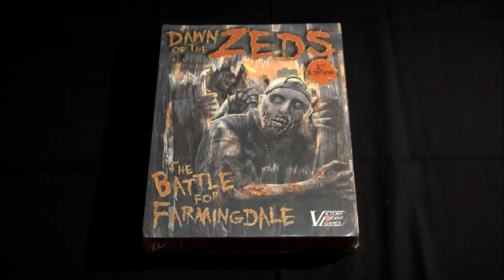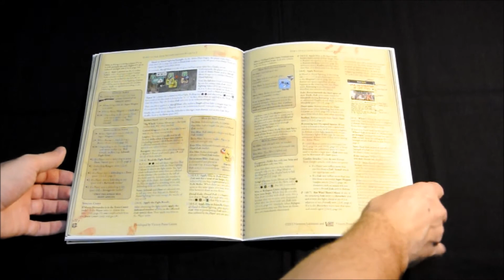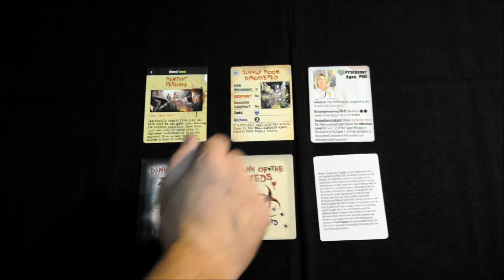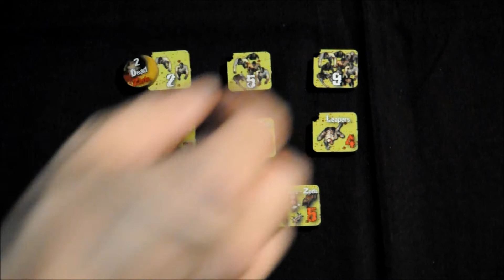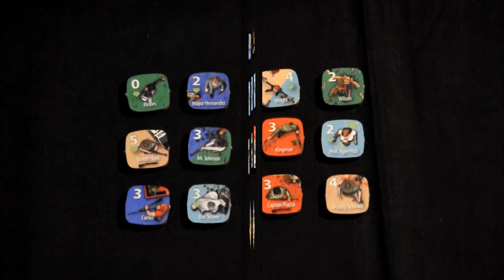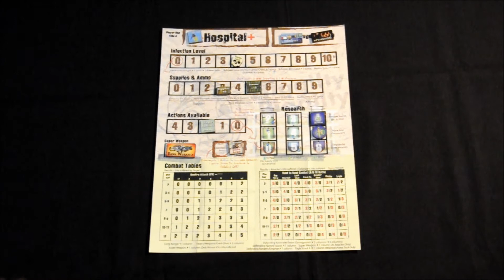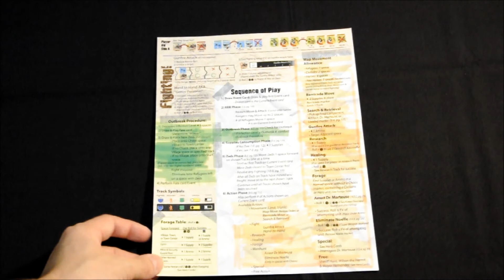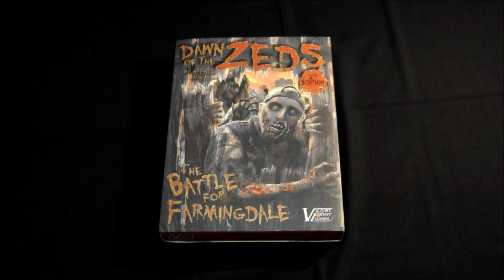dawn of the zeds 2nd edition review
Video reseña de la 2º edición de este maravilloso juego de temática "zombie", y sin duda un juego dentro de mi top 3. Un saludo!!!.